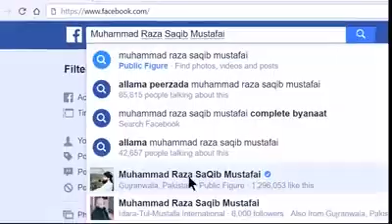new most beautiful bayan by Muhammad raza saqib mustfai 2020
new most beautifu bayan Muhammad raza saqib mustfai 2020 and today this waek in youtube channal i love islam new islamic viddeos for watching dear friends like sheer and cuments